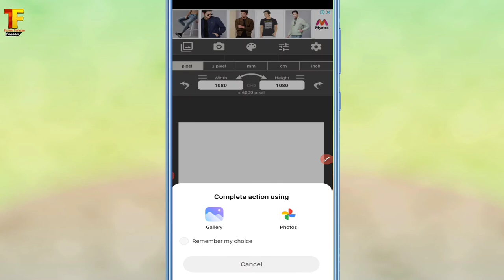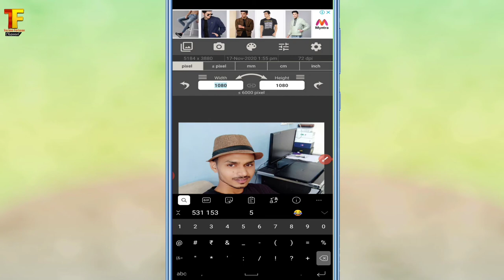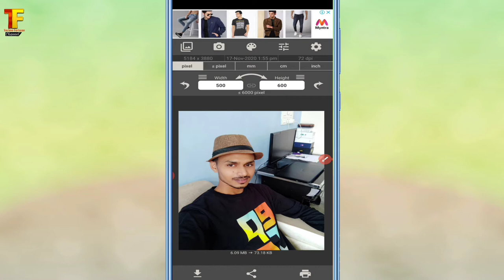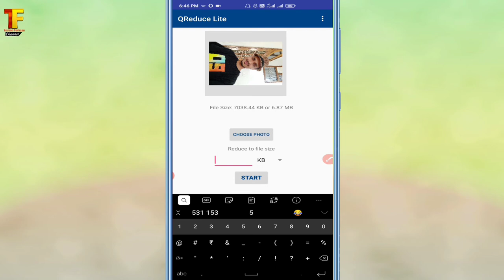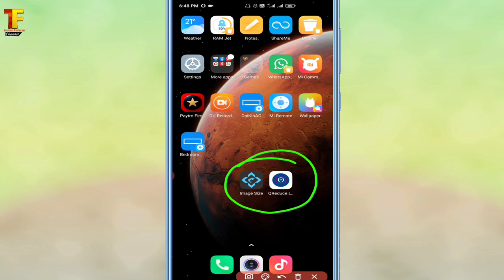किसी भी फोटो का साईज बदलना सीखो || Mobile se Image Ko resize karna sikho || Image resize trick 2024